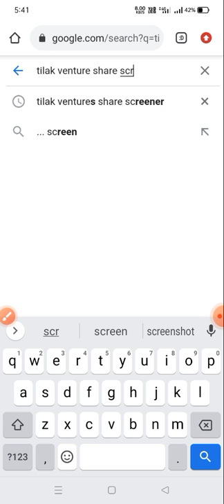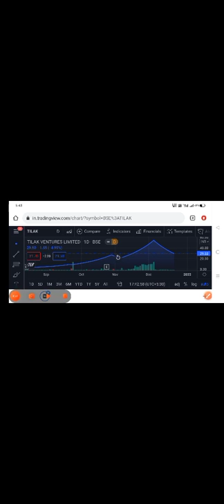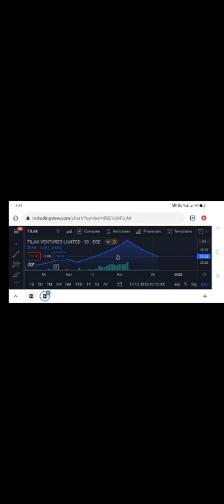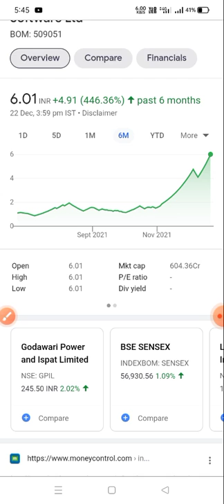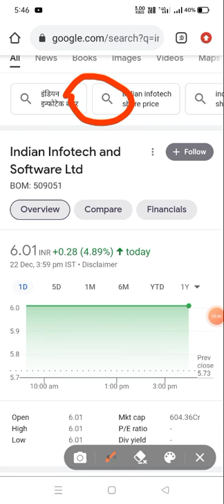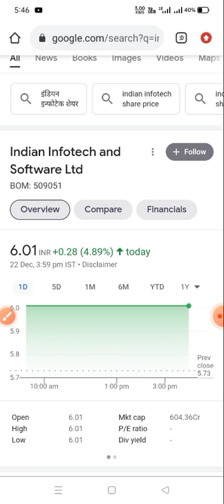Tilak Venture Share latest news today | Tilak Venture Share news 💥 BUY or SELL or HOLD?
Enjoy StockEdge for 1 month with ZERO cost😱💥
StockEdge Premium Plan @ 399 / - FREE